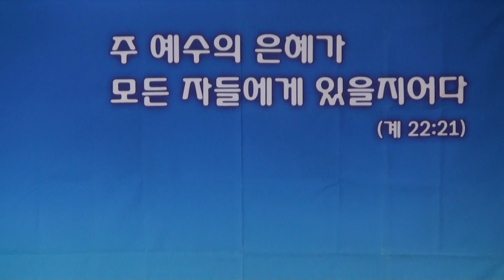김동주 장로 / 하모카 연주 / 심령이 가난한 자는 / 장소 /백석교회 / 코리아선교방송 ),190126